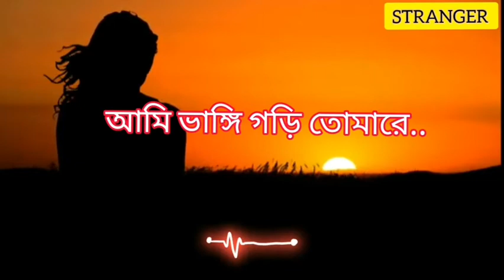e moner govire song (lyrics) feat. Samz vai || এমনের গভীরে (লিরিক্স) - শামস ভাই || Stranger.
It’s a lyrical version of e moner govire song feat. by samz vai.